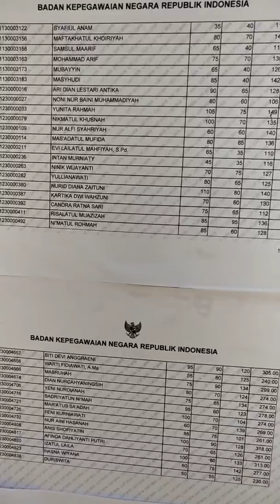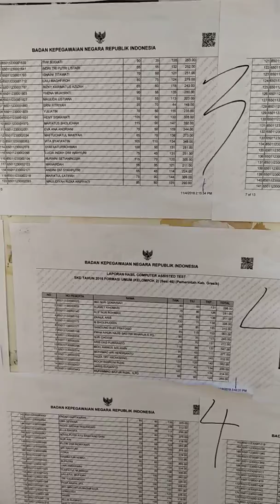Hasil Tes CPNS Lokasi Lamongan